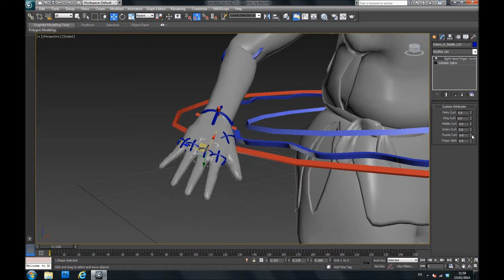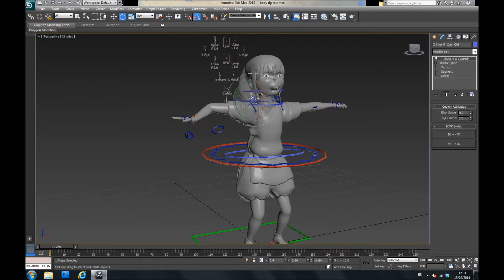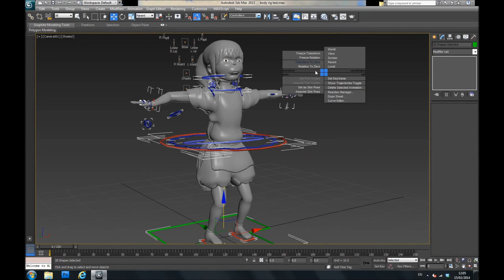Chihiro Body Rig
A quick run through of Chihiro's body Rig,